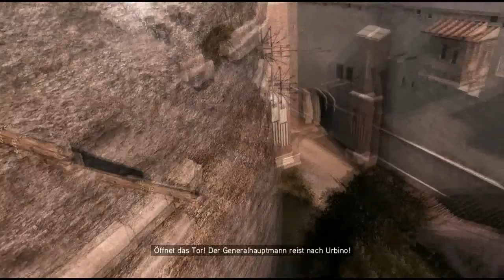#30 Let's Play Assassin's creed Brotherhood [DE/HD]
Assassin's Creed, Ubisoft and the Ubisoft logo are trademarks of Ubisoft Entertainment in the U.S. and/or other countries.."PlayStation" is a registered trademark of Sony Computer Entertainment Inc. Microsoft, Xbox, Xbox 360, Xbox LIVE, and the Xbox logos are trademarks of the Microsoft group of companies and are used under license from Microsoft. Software platform logo (TM and ©) EMA 2006.